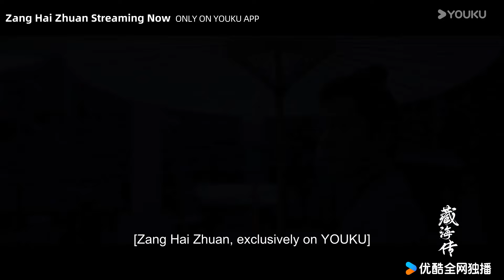BMSUB【Legenda Zang Hai 藏海传】Trailer: Cerita Dendam xiaozhan zhangjingyi ✨ | YOUKU Malaysia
Sila muat turun APP antarabangsa YOUKU untuk menonton “Legenda Zang Hai” di mana-mana sahaja dengan berbilang sari kata. Jangan lupa sertai keahlian YOUKU APP antarabangsa dan anda akan mendapat akses khas keahlian dan menikmati drama lebih awal!

📺【Legenda Zang Hai 藏海传 Zang Hai Zhuan】该剧讲述了大雍国钦天监监正蒯铎之子稚奴，身负血海深仇，尔后化名藏海回到京城，凭借正直、智慧、坚韧、努力，以及习得的营造技艺和纵横之术，一路智博奸佞，沉冤得雪。这是一部富含复仇色彩和权谋元素的古装传奇巨制。

Pelakon: Xiao Zhan/Zhang Jingyi/Zhou Qi/Huang Jue/Yu Nan/Qiao Zhenyu/Tian Xiaojie/Sha Baoliang/Liang Chao/Xing Minshan/Yang Yutong/Shao Wen/Yang Fan

00:00 Laman Web Antarabangsa YOUKU telah tersedia!
02:00 Muat turn APP Antarabangsa YOUKU untuk menonton episod penuh secara awal!